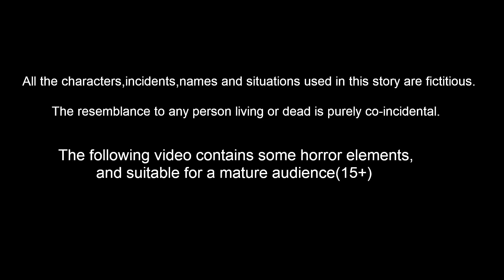फ्लाइंग ऑटो Flying Auto | Hindi Stories-Hindi Kahaniya | Bedtime Stories Fairy tales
फ्लाइंग ऑटो Flying Auto Hindi Stories - Hindi Kahaniya | Bedtime Stories Fairy tales | Bedtime Dreams Hindi One of Hindi Channel belongs to rp media
Animators : Rp media Animators
Sounds and Music : RM Musics and Studios
Writer : Suresh

नदी में जादुई टमाटर का पेड़ 3 Magical Tomato Tree | Hindi Stories - Hindi Kahaniya | Bedtime Stories

नदी में जादुई टमाटर का पेड़ 2 Magical Tomato Tree | Hindi Stories - Hindi Kahaniya | Bedtime Stories

नदी में जादु गुलाब का पेड़ 7 Magical Rose Tree | Hindi Stories - Hindi Kahaniya | Bedtime Stories

जादु मकई के पेड़ का मदद 3 Magical Tree Hindi Stories -Hindi Kahaniya | Bedtime Stories - Fairy tales